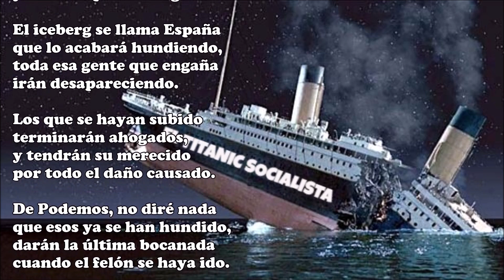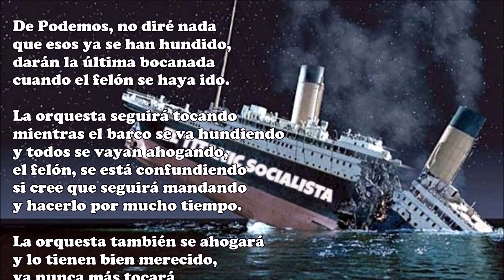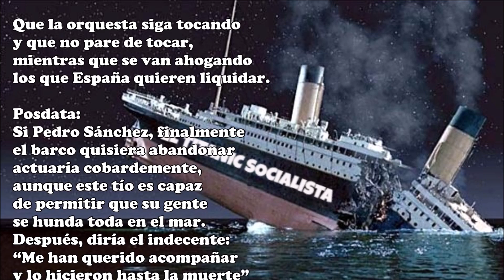El Titanic socialista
El Titanic socialista se hundirá
con Pedro Sánchez a la cabeza,
contra el iceberg chocará
de eso tengo la certeza
y hasta lo puedo asegurar.

El iceberg se llama España
que lo acabará hundiendo,
toda esa gente que engaña
irán desapareciendo.

Los que se hayan subido
terminarán ahogados,
y tendrán su merecido
por todo el daño causado.

De Podemos, no diré nada
que esos ya se han hundido,
darán la última bocanada
cuando el felón se haya ido.

La orquesta seguirá tocando
mientras el barco se va hundiendo
y todos se vayan ahogando,
el felón, se está confundiendo
si cree que seguirá mandando
y hacerlo por mucho tiempo.

La orquesta también se ahogará
y lo tienen bien merecido,
ya nunca más tocará
al son que Sánchez ha querido.

La orquesta estará dirigida
por el gorila, Ferreras,
que pagará con su vida
tocar lo que el felón quiera.

No habrá ni un superviviente
todos están sentenciados,
a Pedro Sánchez y su gente
el mar los habrá devorado
y el desenlace es inminente.

Los que al Titanic montaban
que gran error cometían,
todos ellos se ahogaban
cuando el barco se hundía.

Que la orquesta siga tocando
y que no pare de tocar,
mientras que se van ahogando
los que España quieren liquidar.

Posdata:
Si Pedro Sánchez, finalmente
el barco quisiera abandonar
actuaría cobardemente,
aunque este tío es capaz
de permitir que su gente
se hunda toda en el mar.
Después, diría el indecente:
“Me han querido acompañar
y lo hicieron hasta la muerte”